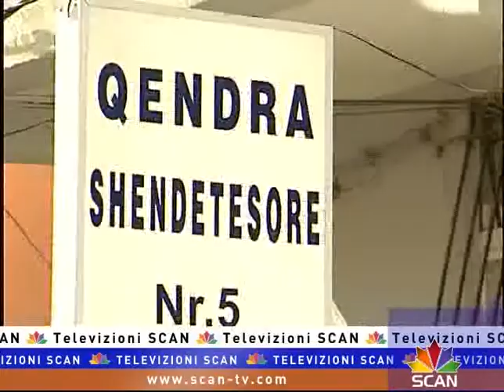Rama: Shërbime shëndetësore falas për qytetarët